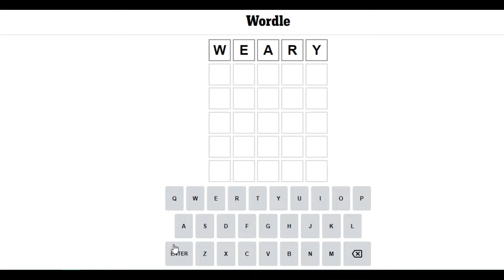Today's Wordle 19th August 2022 | Wordle 426 | 08/19/2022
Wordle #426 with Nature Sounds
Today's Wordle

What Is The Wordle Word? - What Wordle Word is Today's Wordle? Here I play daily wordle game. Watch out to learn a new word.

0:11 - 1st guess
0:27 - 2nd guess
0:39 - 3rd guess
0:57 - Today's WORDLE

See my previous WORDLEs. Learn a word each day.

wordle
wordle game
how to play wordle
wordle strategy
wordle answer today
wordle today
wordle answers
wordle answer
what is wordle
wordle how to play
DougMansLand
Empty Apartment

'Wordle' today: Get the answer, hints for August 19
Here's the 'Wordle' answer and hints for #426 on August 19
Wordle Today #426  Hint And Answer: Tuesday, August 19
Wordle August 19 2022 Answer #426 Today
Wordle 426 Answer Today: Wordle Solution For August 19
Wordle 426 August 19: Wordle word hints and today's answer
Wordle #426   answer for Tuesday, August 19
Wordle of the Day for August 19, 2022
Wordle Answer And Hints - August 19, 2022 Solution #426
Wordle Today, August 19 2022: Get The Answer, Hints #426
Wordle 426 Answer Today: Check the Hints, Clues and Solution for 19 August 2022
Wordle 426 for August 19: Here are hints and clues to get answer for today's word game
Wordle August 19th, 2022 - Can you guess the word?